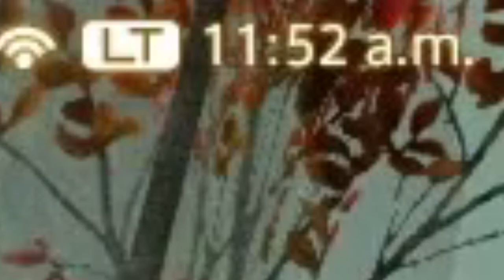This video will end when Chain Saw procs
Three percent.

Edited by me with a few clips by Amiko.